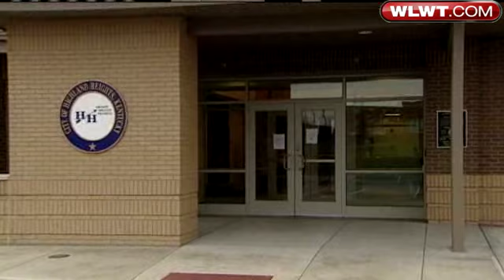Mayor Asks FBI To Investigate Police Agency's Finances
The mayor of Highland Heights has asked the FBI to step in and investigate "accounting discrepancies."